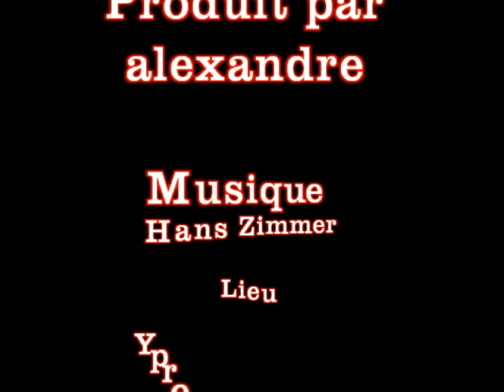hexacoptère avec Gopro 2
hexacoptère  avec Gopro 2 + F550+ Wookong M